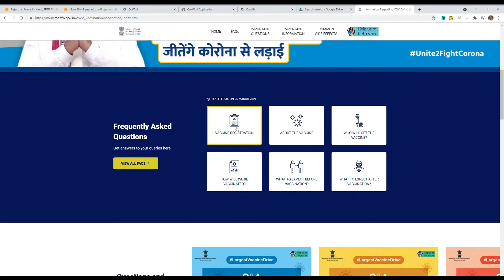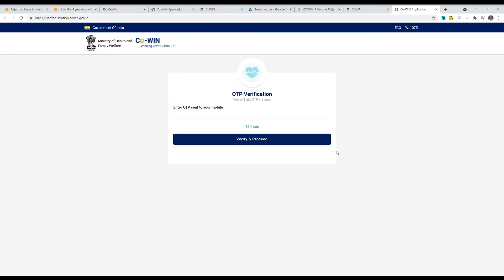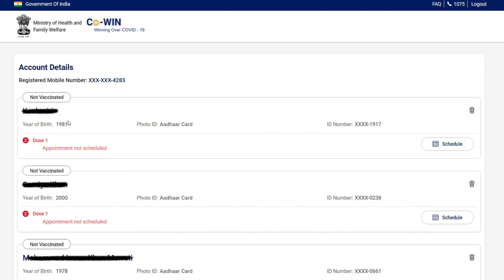How to Register for Corona vaccination on Cowin portal : कोरोना वैक्सीनेशन के लिए रजिस्ट्रेशन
How to Register for Corona vaccination on Cowin portal

कोरोना वैक्सीनेशन के लिए कोविन पोर्टल पर कैसे रजिस्ट्रेशन करें? किस प्रकार अपने परिवार के सदस्यों को जोड़ें और वैक्सीनेशन के लिए शेड्यूल करें । इस वीडियो में कोरोना वैक्सीनेशन रजिस्ट्रेशन की स्टेप बाय स्टेप प्रक्रिया को समझाया गया है।

कोरोना वैक्सीनेशन ही फिलहाल कोरोना से बचाव का एकमात्र उपाय है इसलिए आप सभी कोरोना वैक्सीनेशन कराएं । 18 से 45 वर्ष के लोगों के लिए रजिस्ट्रेशन की शुरुआत हो चुकी है और 1 मई से कोरोना वैक्सीनेशन होने वाला है इसलिए कोविन पोर्टल पर स्वयं और अपने परिवार के सदस्यों का रजिस्ट्रेशन कराएं ।

Corona vaccine ke liye cowin portal par kaise registration kare? kis prkaar apne privaar ke sdsyon ko joden or vaccine ke liye schedule kare. is video main Corona vaccination ke liye kaise apply kare step by step bataya gaya hai.